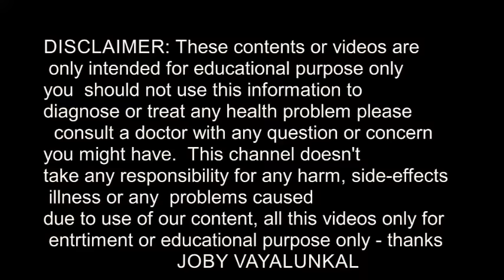നല്ല അടിപൊളി പൈനാപ്പിൾ വാറ്റ് ഉണ്ടാക്കാം ഈസിയായി | HOME MADE PINEAPPLE VODKA( VAT)